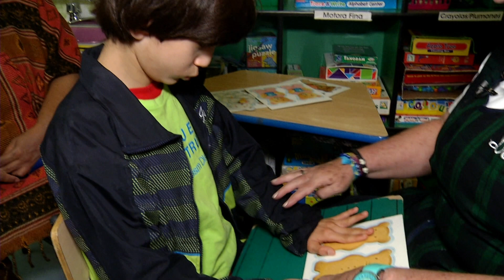AUTISMO JORGE TE NECESITA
Las personas con autismo ven el mundo diferente Jorge es un niño encantador tiene 11 años y necesita un año más de terapia por el tipo de autismo que padece , su mamá Rainu está solita ,tu puedes ayudarle con tiempo de calidad, aportaciones en especie lo que tu quieras , gracias por sumar loloautismo.com